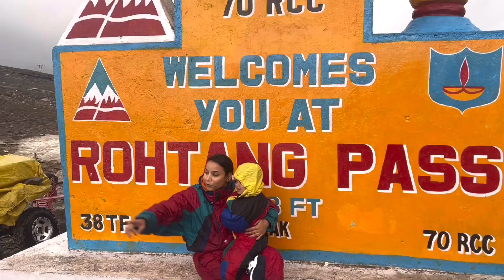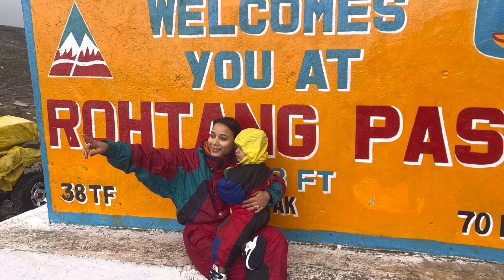Welcome to Rohtang Pass ⛰️